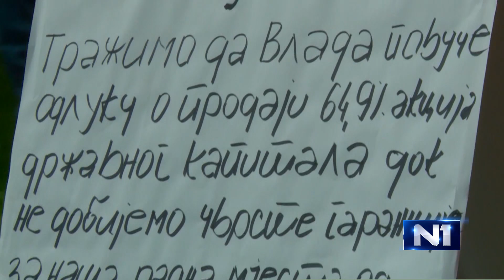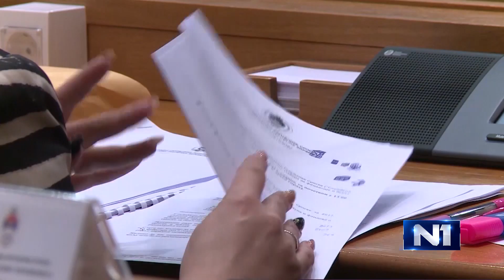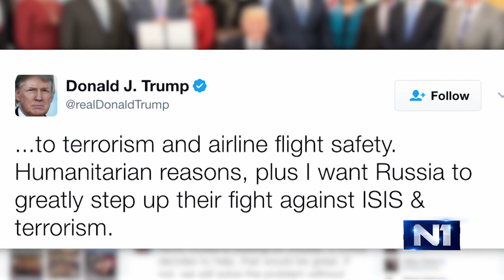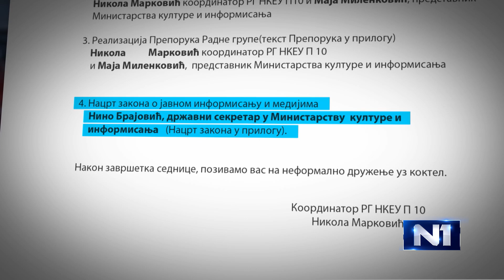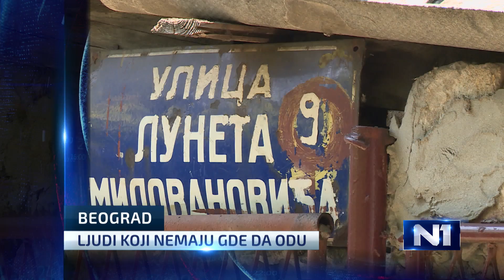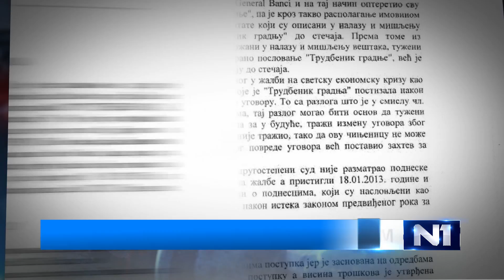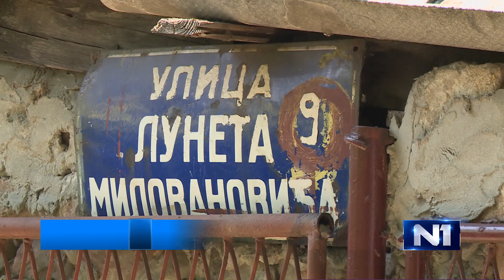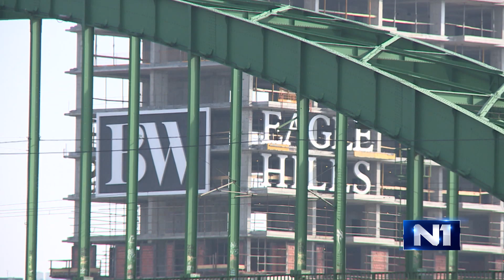Dnevnik N1/ Beograd/ 16.5.2017.